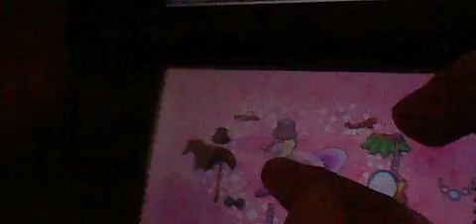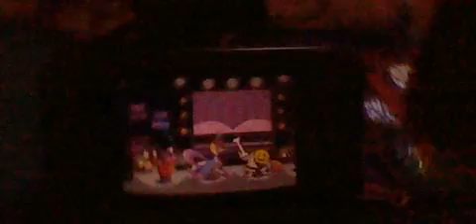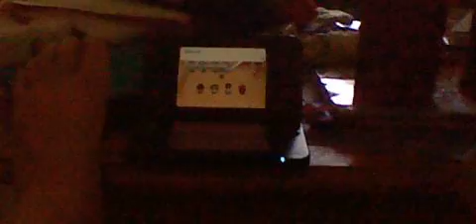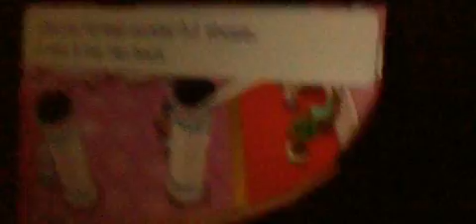damons pokemon adventure